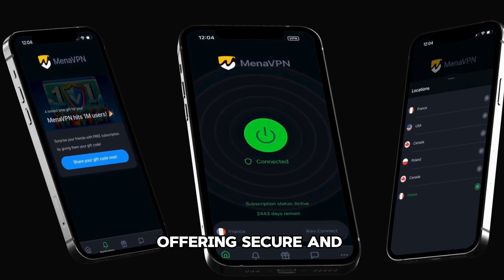Can you get caught using VPN Saudi arabia?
"🌐 Can You Get Caught Using VPN in Saudi Arabia? Unveiling the Truth! 🤔

In this video, we dive into the intriguing topic of using VPNs in Saudi Arabia. Are you curious about the legal implications and risks associated with using a VPN in the Kingdom? Join us as we explore the nuances and answer the burning question: Can you get caught using a VPN in Saudi Arabia?

- Legal Landscape: Understanding the regulations surrounding VPN usage in Saudi Arabia.
- Risks and Consequences: Unveiling potential repercussions for VPN users.
- Technological Measures: How authorities may detect VPN usage and what to be cautious of.
- User Experiences: Real-life stories and experiences of individuals using VPNs in the region.

Knowledge is power, and in this video, we aim to provide you with the insights needed to navigate the VPN landscape in Saudi Arabia. Whether you're an expat, traveler, or resident, understanding the facts is crucial.

"Unlock a world of possibilities with Mena VPN! 🌐✨ Explore the internet without boundaries and access blocked content effortlessly.

👉 Download Mena VPN on your iOS device and enjoy seamless, secure browsing.

👉 Android users, click the link to install Mena VPN and experience true online freedom.